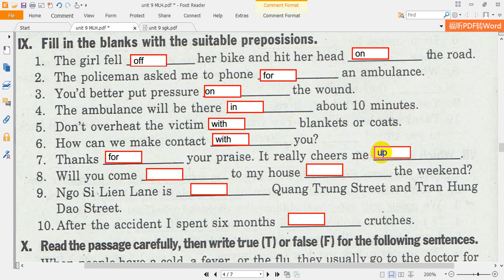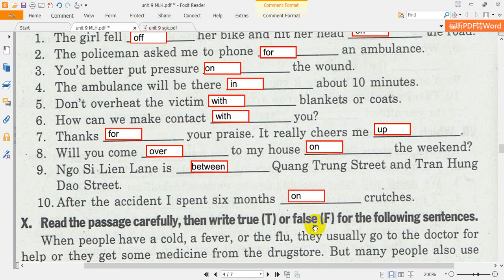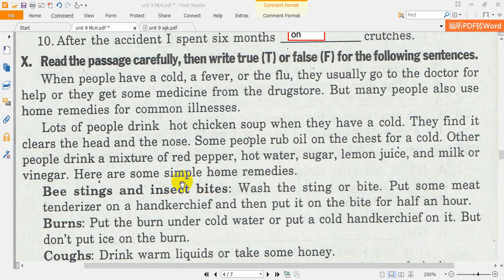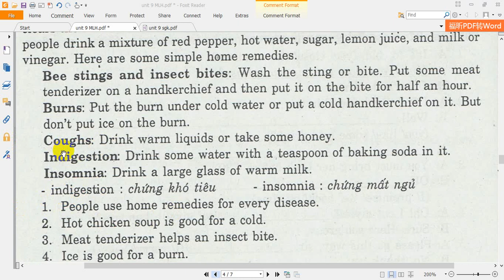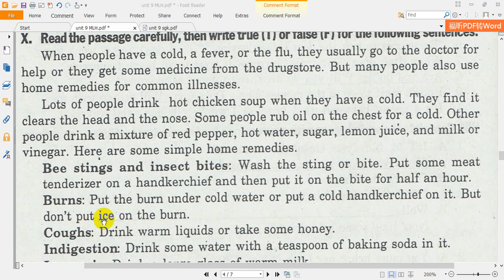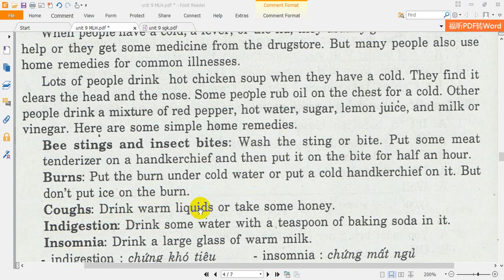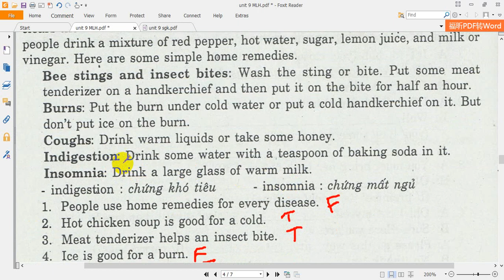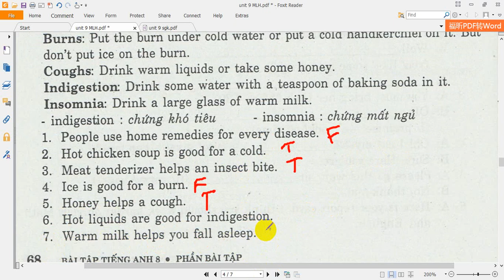Unit 9 - Bài tập Tiếng Anh 8 - Mai Lan Hương Part 5 (trang 68)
IX - Fill the blanks with the suitable prepositions
X - Read  the passage carefully, the write true (T) or false (F) for the following sentences.
English 8 Unit 9 : A FIRST - AID COURSE (BÀI HỌC SƠ CỨU)
Hướng dẫn giải chi tiết bài tập tiếng anh 8
Hướng dẫn giải bài tập tiếng anh 8 - Tác giả Mai Lan Hương
Chúc các em có động lực để chăm chỉ học và tiến bộ hơn trong môn tiếng anh nhé.